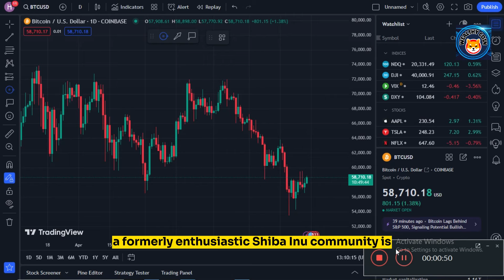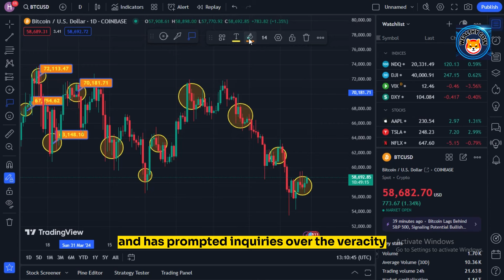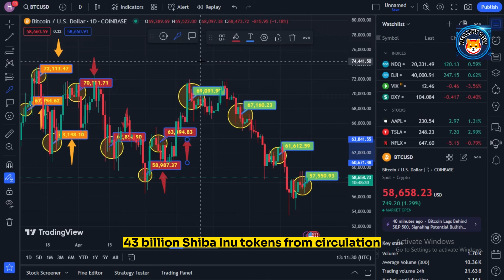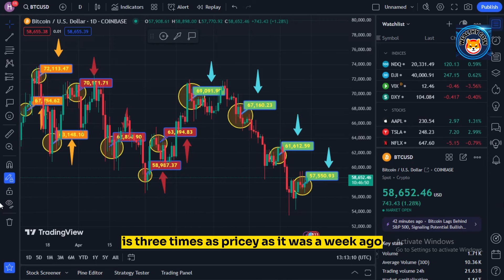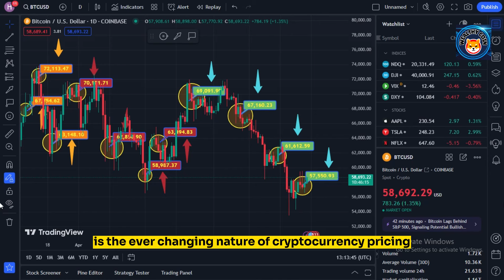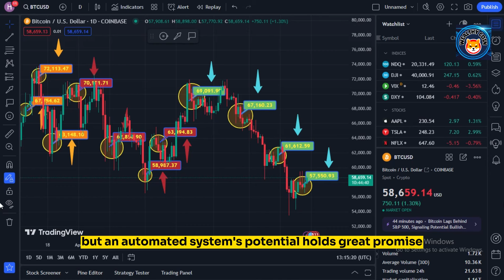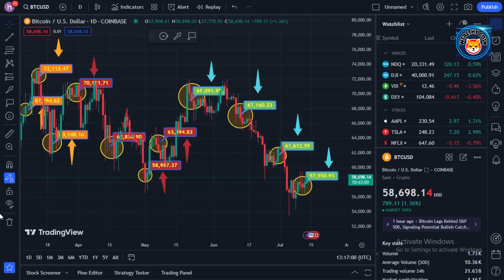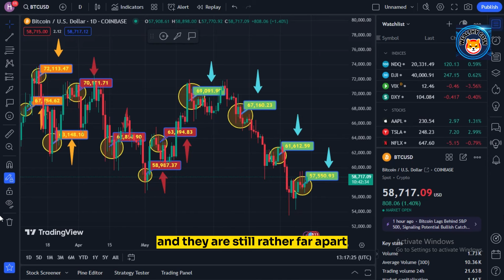*URGENT* NEWS FROM SHIBARIUM! AN IMPORTANT VIEW FOR ALL SHIBA INU COIN INVESTORS SHIBA INU COIN NEWS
Dropshopping Shopify,
Dropshopping,